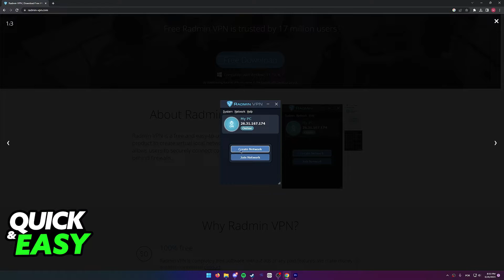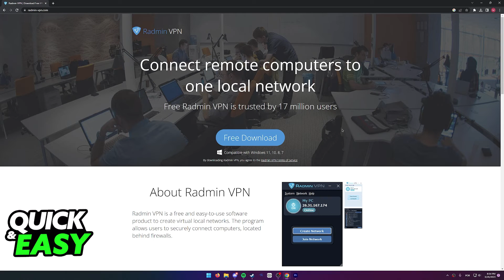How To Crossplay Ark Steam and Epic Games Non Dedicated Server ??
In this video I will show you how to crossplay ark steam and epic games non dedicated server.

I hope I have helped you with the video!